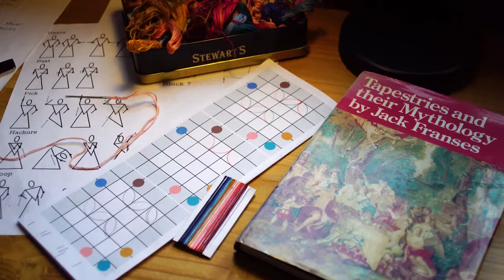Language of Tapestry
Thursday the 24th of February 7.00pm The LAB Royal Birmingham Conservatoire
Tickets and more information are available on the RBC website.

Kinna Whitehead and Alexander Kaniewski
Lottie Day, Tom Dalrymple, Lida Chatzidimitriou, James Mcilwrath

Language of Tapestry, is a creative exploration of how tapestry technique, structure and theme can be translated through the disciplines of Movement and Music. A close weaving of these disciplines forms a performance event that is captured forever within the stitches of its own needlepoint tapestry.